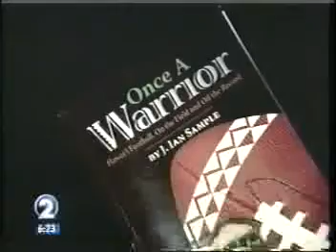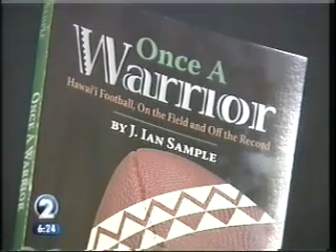ian sample june jones tells the truth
Ian Sample gets a response from June Jones.  IS was wrong in regards to his drug testing.  He still doesn't get it.  No one wants to read the book now that you wrote your stuff online.  You got what you deserved